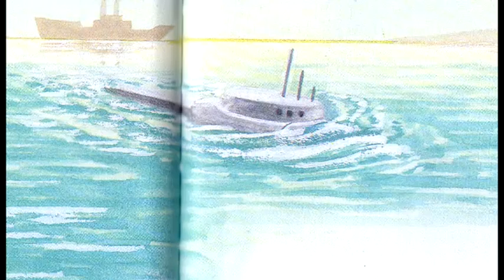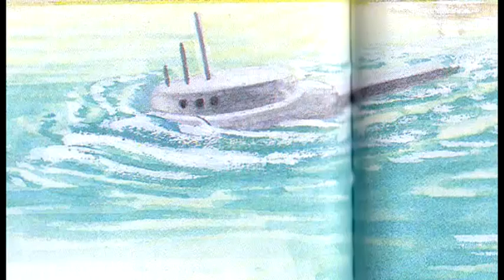TUGS - Nothing to Declare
Johnny Cuba makes returns to Bigg City, but is he up to no good this time? The first of a few TUGS Buzz book narrations I hope to upload over the coming months.